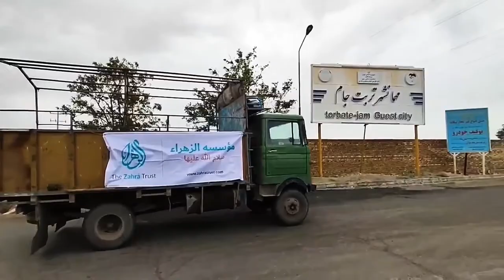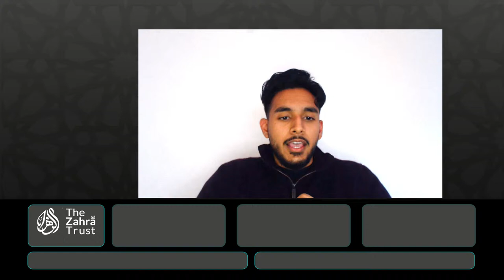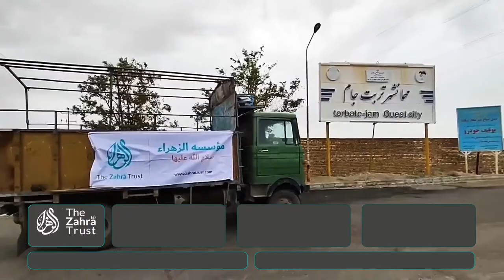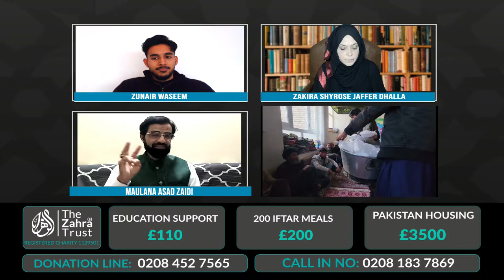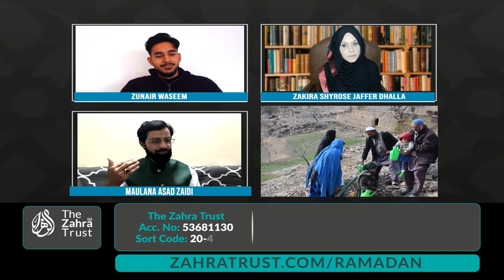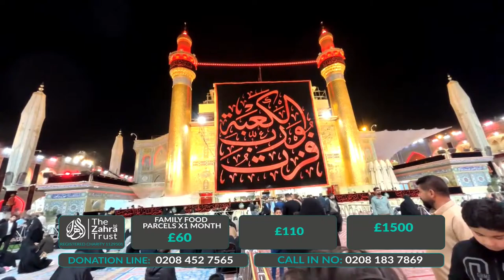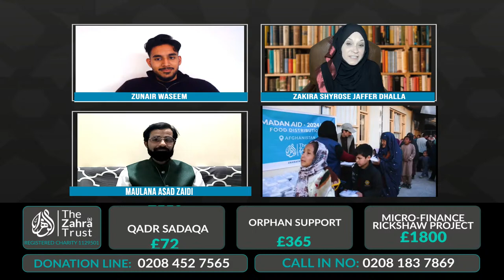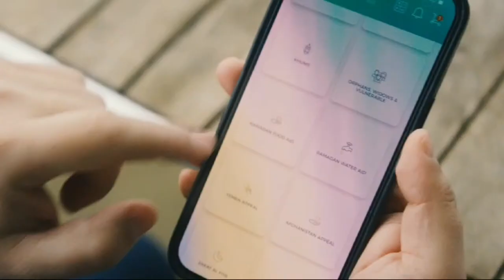🔴 LIVE FUNDRAISING SHOW || ZAHRA TRUST || 28/03/2024